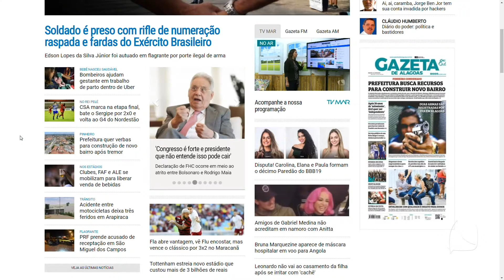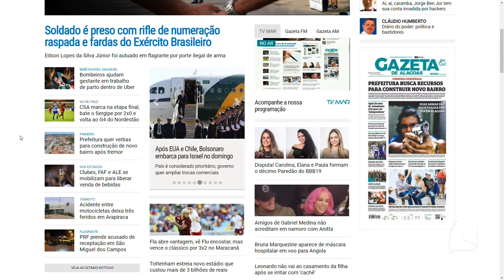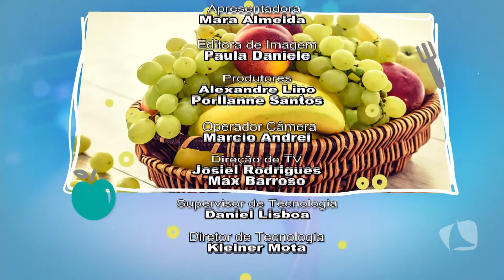CONSUMO E PADRÃO DE VIDA | BEM ASSIM 25/03/19